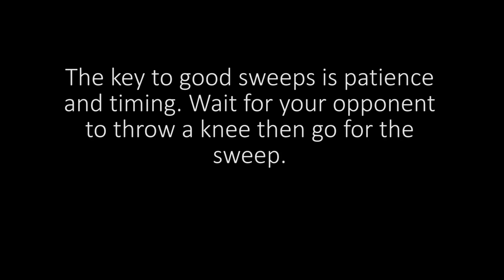Muay Thai Clinch Technique - Basic Leg Sweep from the Clinch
In this video Muay Thai fighter/trainer Dane Sky shows off his favorite sweep that he likes to do in the clinch. This is a technique that is great for off balancing an opponent as they knee and will score you a lot of points if you can land it.

Special thanks to Dane Sky for helping me out with this video. If you live near Adelaide, Australia make sure you check out his gym Team Sky Boxing located in Murray Bridge. You can visit his fighter page at this

To learn more please read my article that provides specific break downs of these techniques from fights at this